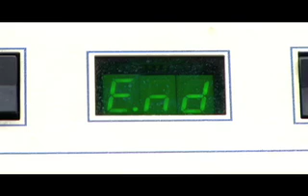Karacter - Science Gives You The Courage (video)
Karacter and/or Lifestyle, either way Sean Drinkwater is in it.